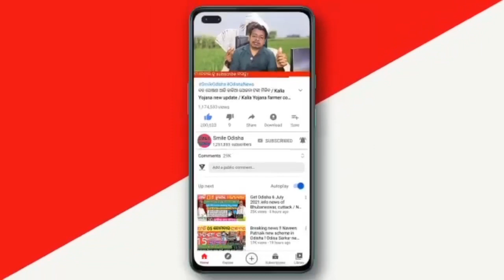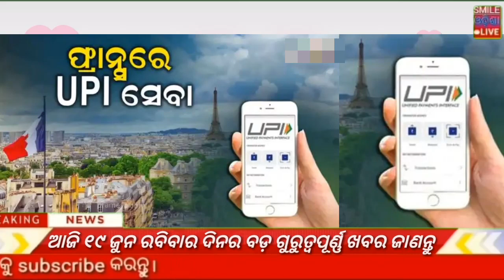19 June 2022 odisha news | Today breaking news | kalia yojana 2nd 3rd list ! Matric exam news